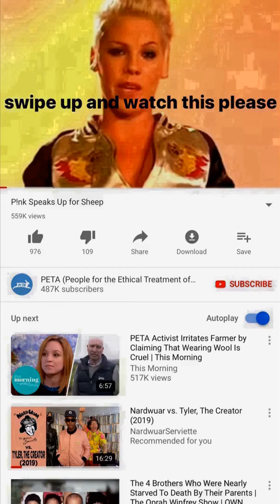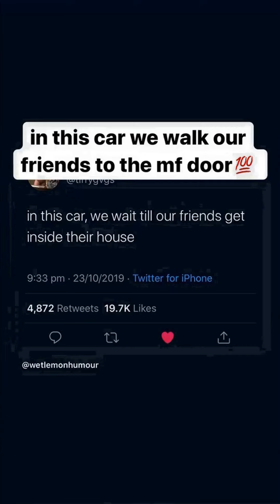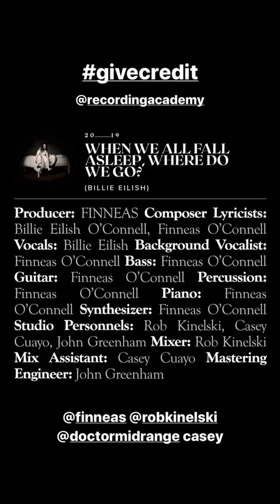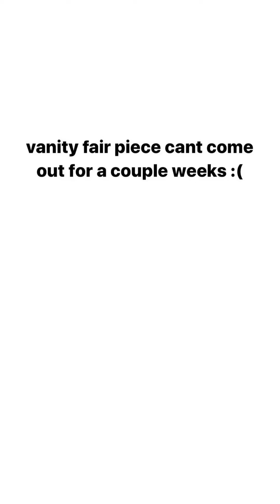Billie Eilish | Instagram Stories | October 20 - November 06, 2019